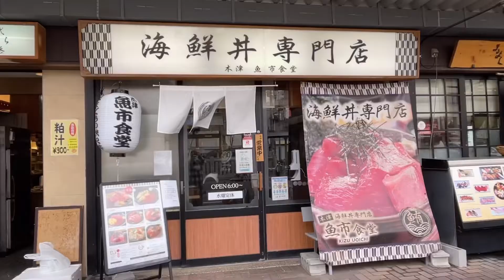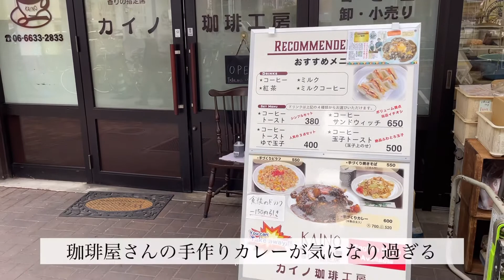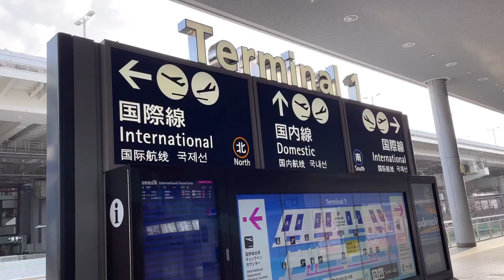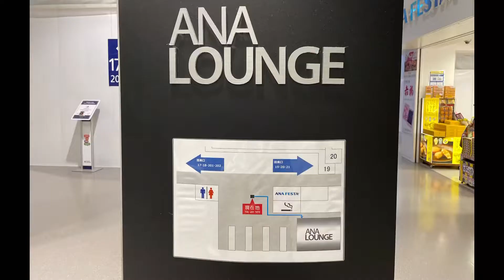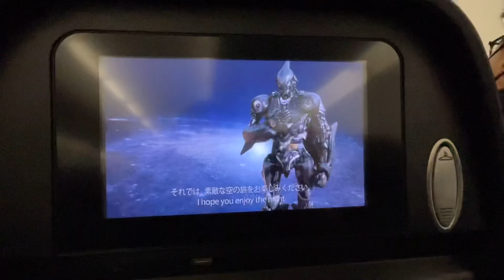【おひとりさま】人生初体験のお寿司＠木津卸売市場 大阪難波【アラフィフ女子の爆食爆飲】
大阪は観光地としても人気で、有名ですが、難波から徒歩圏内の木津卸売市場へ行ってきました

生鮮や雑貨、大型のスーパーもある中、もちろん海鮮を中心とした飲食店もあって、今回はかなえ寿司さんにお邪魔しました

廻るお寿司、廻らないお寿司、半世紀の人生で色々食べてきましたが、初めての食感
握らないお寿司、とでもいいますか

再訪リスト入り決定！

美味しいもの好き、お酒好きのおひとりさまアラフィフ女子による「再訪リスト」
ポイントは、居心地、コスパ、味
★★★また絶対行く！！
★★　誘われたら行く
★　　うーむ…

お店：かなえ寿司★★★
木津卸売市場内